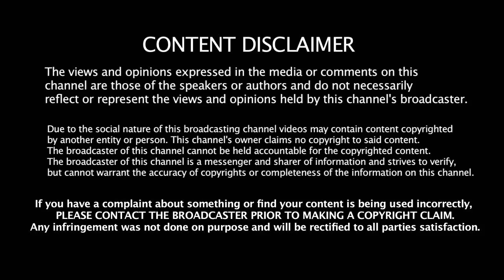தனுசு | ஆடி மாத இராசிபலன்கள் 2019 | Aadi month rasi palangal | dhanusu